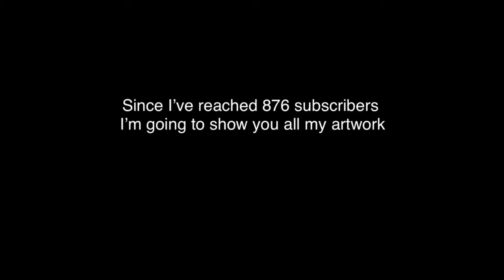Idk What I Should Upload So Here’s My Characters I’ve Drawn